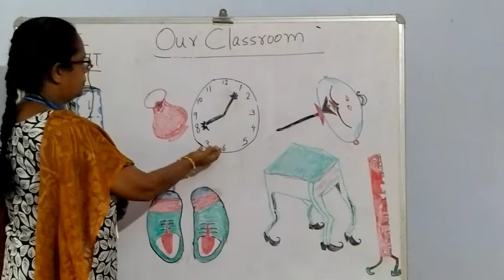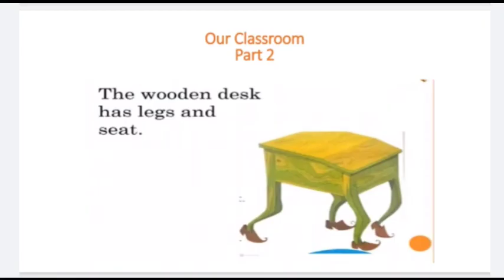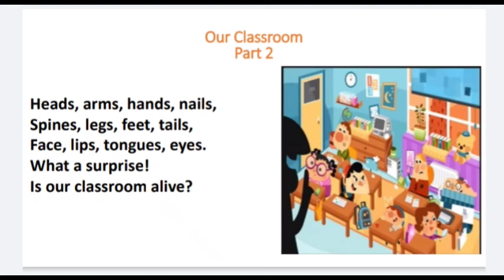Date-29/10/20, Subject-English literature .Class-2.Poem -Our Classroom (part-2).